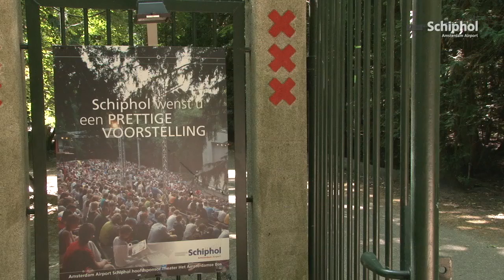Cyrano nog t/m 7 september in BosTheater te zien